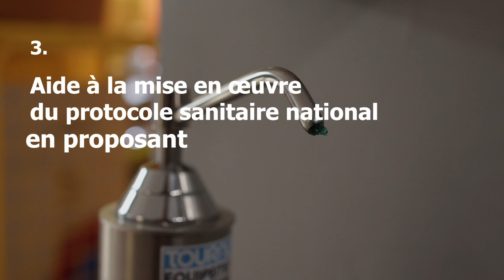La ville du Kremlin-Bicêtre se mobilise dans les écoles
🤝La ville se mobilise pour protéger les élèves et les personnels d'éducation et accompagner tous les Kremlinois.

▶️Retour en vidéo sur les actions de la ville dans les écoles pour lutter contre la recrudescence de la Covid19.